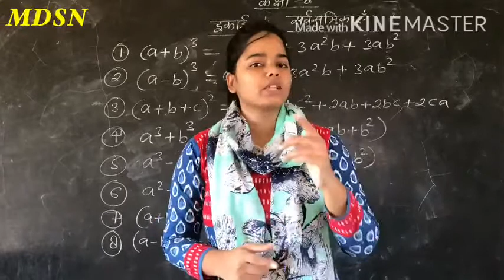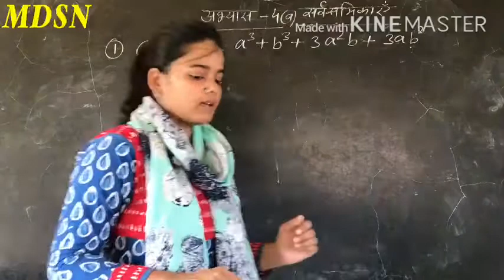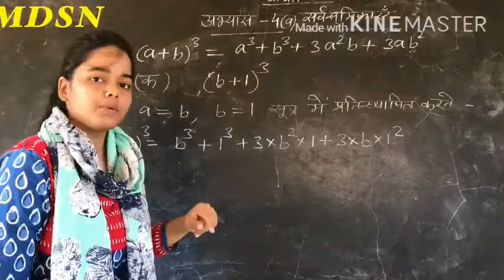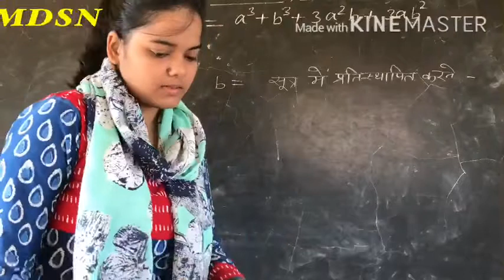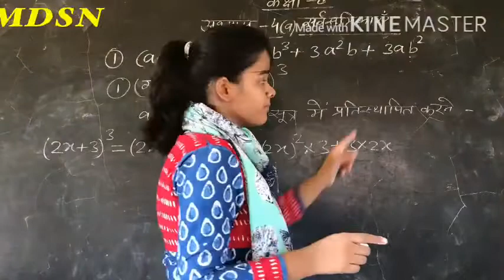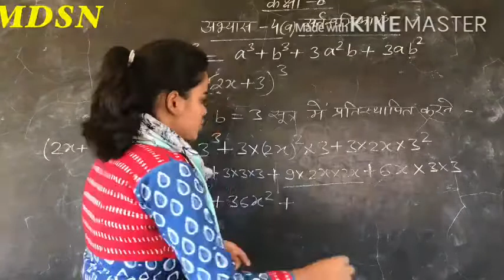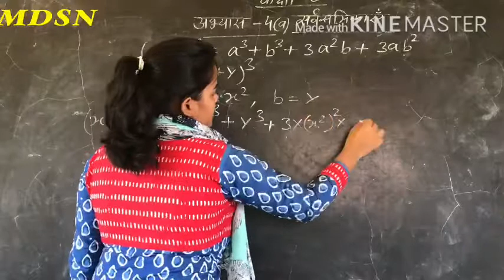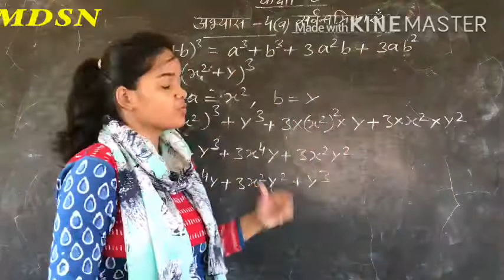Class-8।।Beejganit।।Unit-4।।exercise 4(a)।।up board